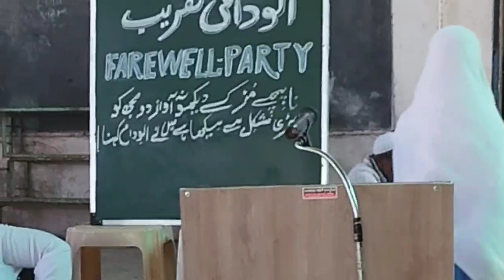SSC Farewell Ceremony || Tassurat || Nisma Salim || MMA Urdu Kopargaon